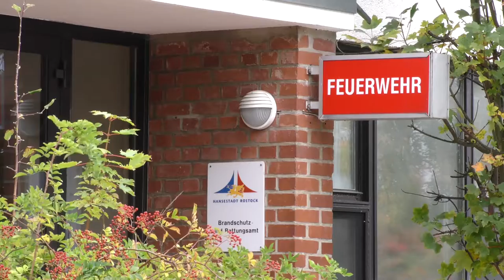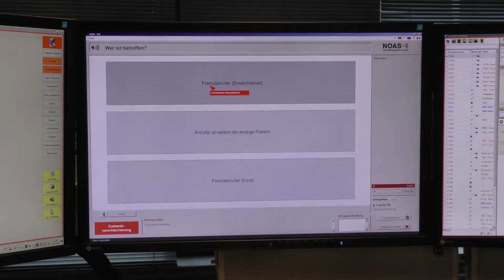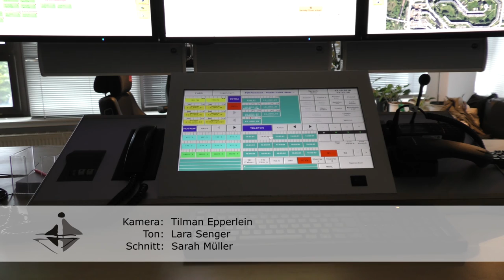Notruf Rostock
Ein Magazinbeitrag von Sarah Müller, Cross Media Redaktion 2015